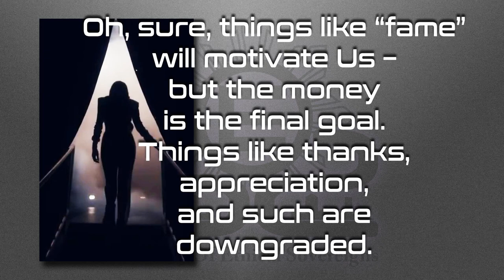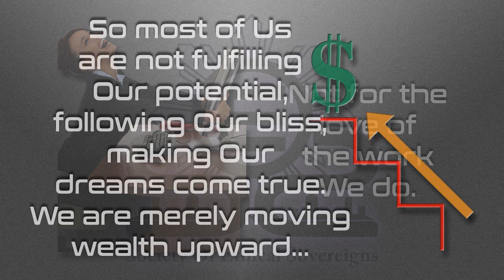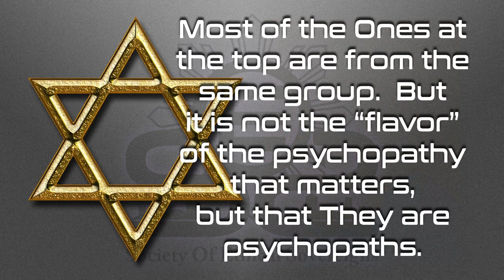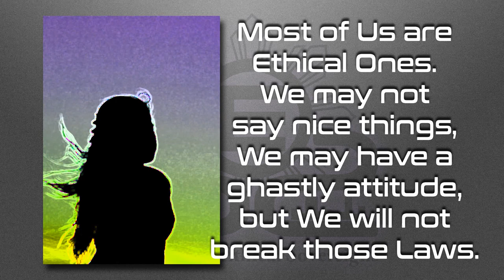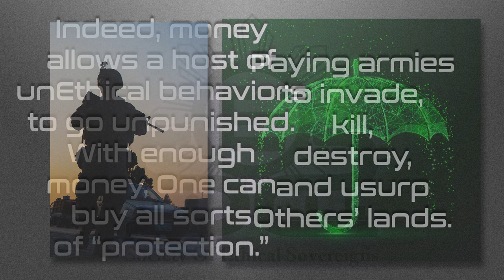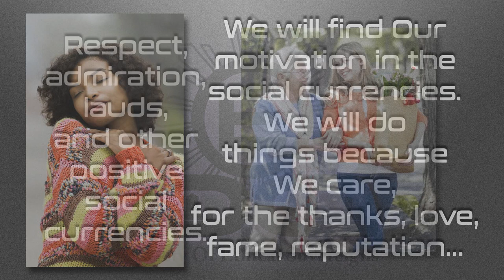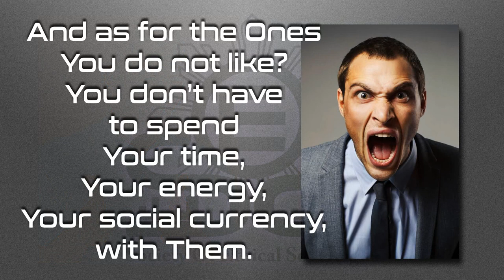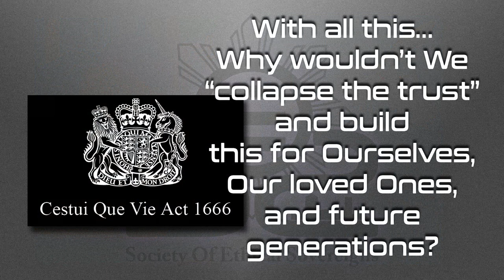Make Money! – 11 Minute Video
You wanna make money?  Or…?  Watch and find out!

BitChute

Love always.